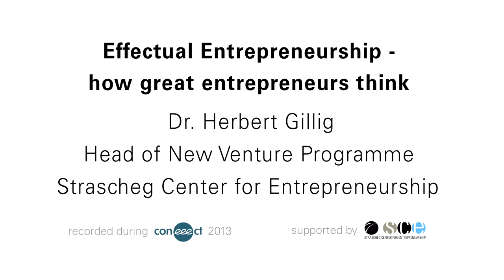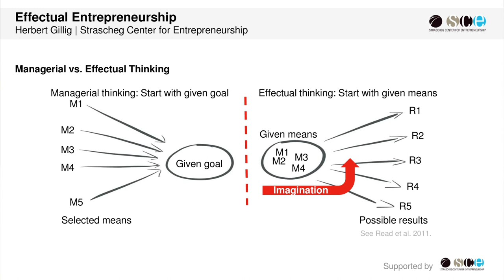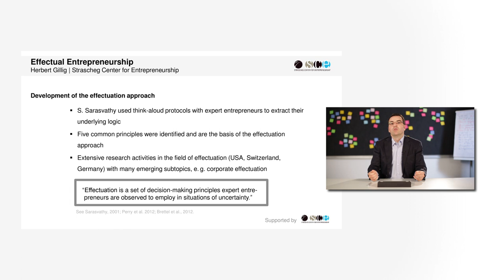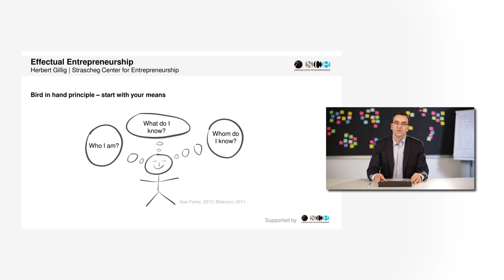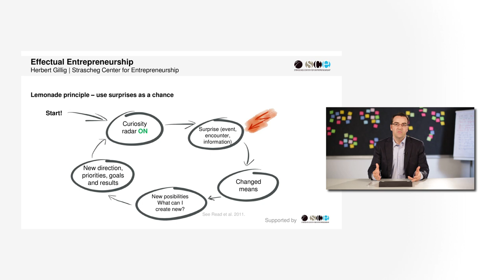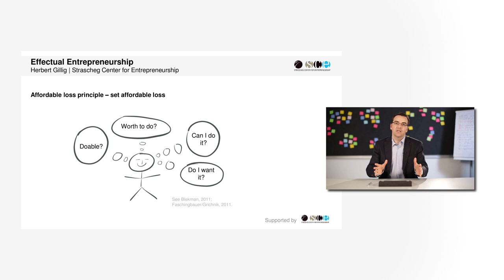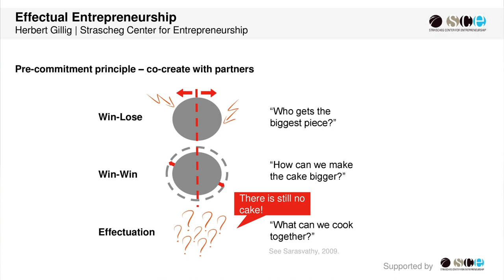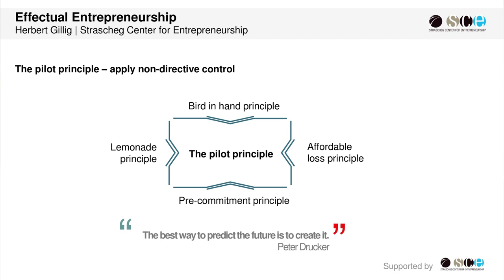Herbert Gillig: Effectual Entrepreneurship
Prof. Dr. Herbert Gillig is professor for Entrepreneurship at the Munich University of Applied Sciences and responsible for the activities in the area of the New Venture Program at the Strascheg Center for Entrepreneurship (SCE). He takes an active part in the "Denkfabrik Gründerhochschule" and is member of the board of GründerRegioM.

The videos were recorded at the first "Coneeect" training week at the SCE at Munich University of Applied Sciences (MUAS) in Munich 2013. Coneeect -- "Educating Entrepreneurship Educators" is an international network of universities that offers interactive training courses for academic entrepreneurship teachers to improve the Entrepreneurship Education across Europe.

The Strascheg Center for Entrepreneurship (SCE) offers training and research programs in the field of entrepreneurship, and encourages innovation processes and the development of entrepreneurial personalities. SCE supports business start-ups from science and guides young businesses from idea development to marketable innovation. In this way SCE actively contributes to shaping the future of our society and to establishing a comprehensive start-up culture. In July 2011 SCE and MUAS became one of the first three EXIST Start-Up Universities in Germany. CEO of the SCE is Prof. Dr. Klaus Sailer.